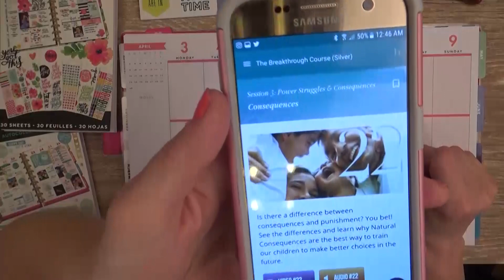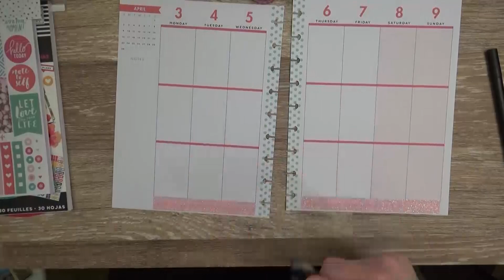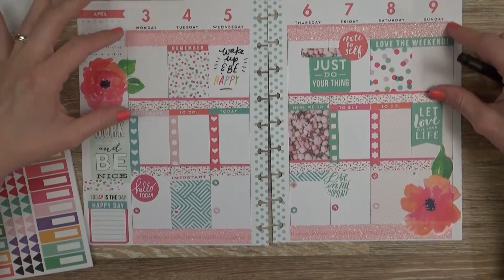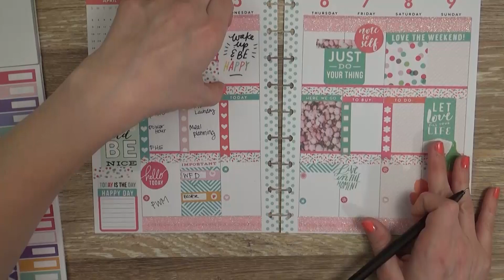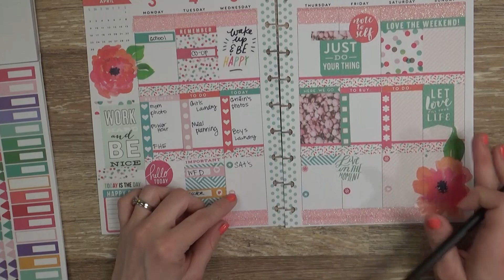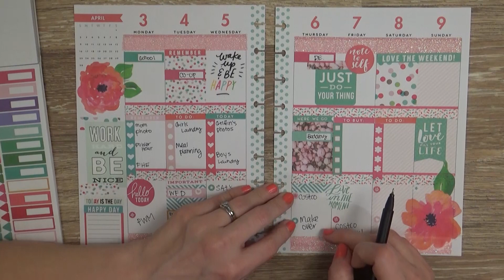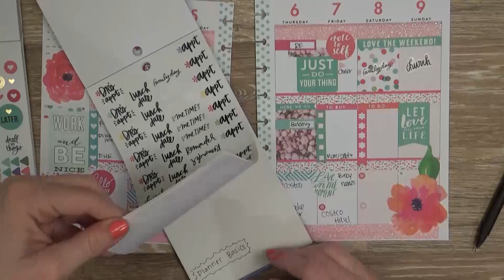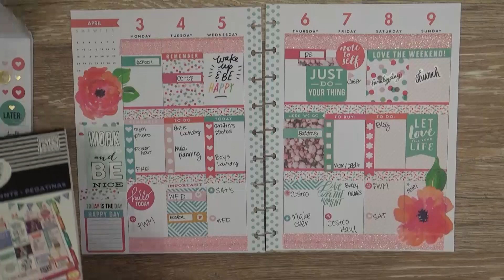PLAN with ME || Musical AND Chatty || Homeschool Mom of 4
Do you like my socks?